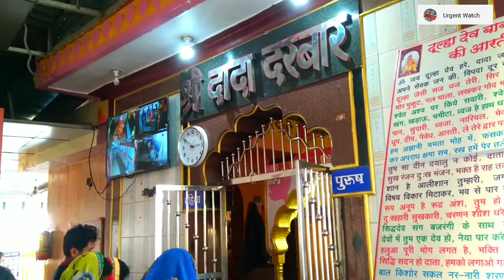डोकरघाट में विराजे देखो दूल्हादेव महाराज ll दादा महाराज गीत ll भरत विश्वकर्मा ll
डोकरघाट में विराजे देखो दूल्हादेव महाराज दादा महाराज गीत भरत विश्वकर्मा By Urgent Watch Recording Studio

गायक -  भरत विश्वकर्मा
ढोलक वादक - दीपक मेहरा
बैंजो वादक - नीरज संदेले
पेड वादक - शेखर नेमा

Production - Urgent Watch Recording Studio

Copyright - Urgent Watch

UAM No. - MP32D0009821

बुन्देलखंड की विलुप्त होती विधाओं को जीवित रखने और उन्हें बढ़ावा देने एवं नए कलाकारों को एक बेहतर मंच देकर उनकी प्रतिभा को लोगों तक पहुँचाने के लिए अर्जेंट वाॅच रिकाॅर्डिंग स्डूडियो का शुभारंभ हुआ है । हम हमारे ग्रामीण क्षेत्रों के लोककलाकारों की रिकाॅर्डिंग कर हमारे चैनल पर प्रसारित करते हैं इसके अलावा कोई भी कलाकार अपनी वीडियो ऑडियो हमारे चैनल से प्रसारित करवाना चाहें तो करवा सकते हैं।